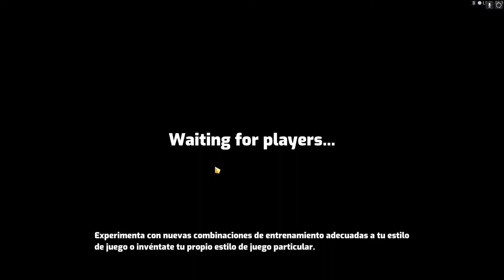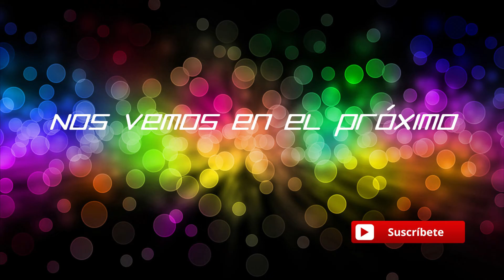OMEGA STRIKERS - Un vistazo al nuevo F2P - Gameplay Español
Battlenet: Fonsobv
Steam : Fonsobv
Uplay: fonso_
Juegos sueltos : Rojasu o Fonsobv

Saludos